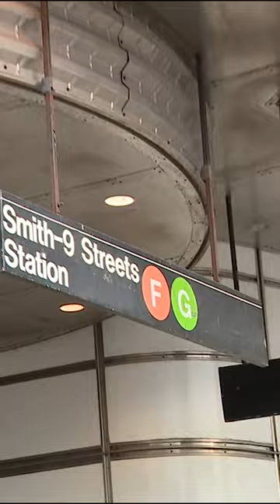NYC's best subway stop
New Yorkers on Twitter have declared the city's best subway stop is in Brooklyn. An online contest launched by Sunny Ng, a software engineer from Williamsburg named the Smith-Ninth Streets Station in Gowanus as the city's best subway station.